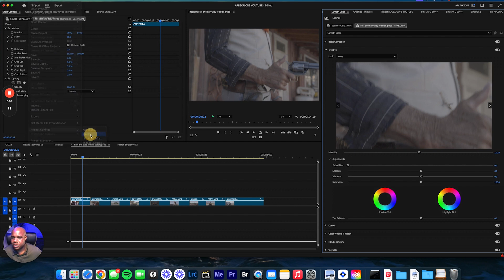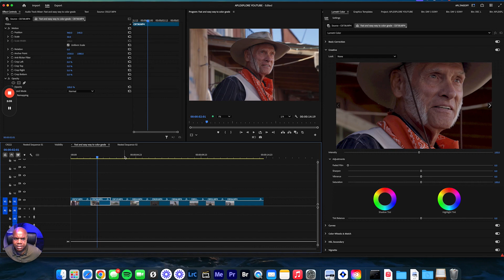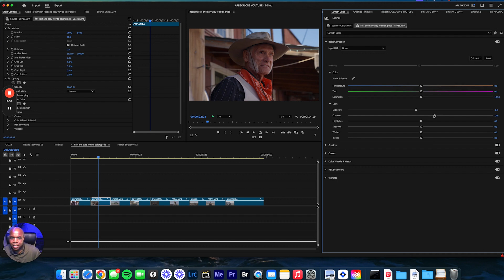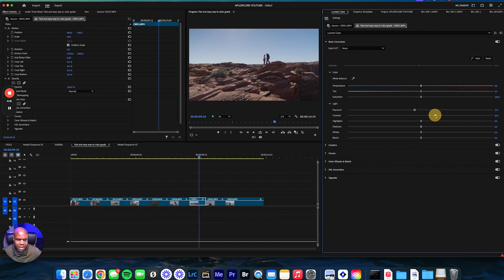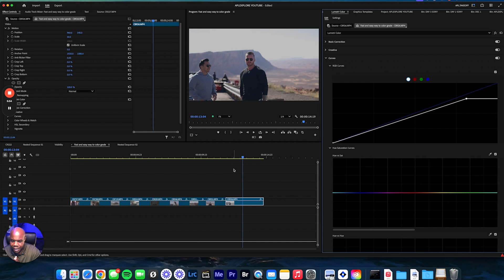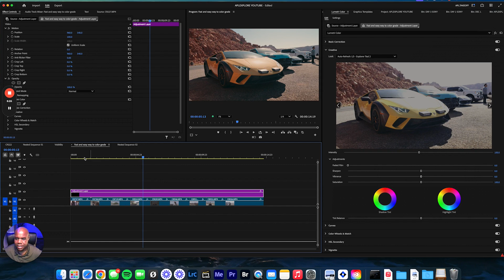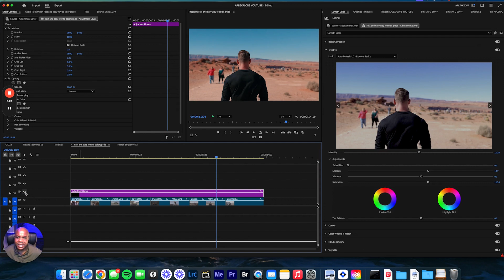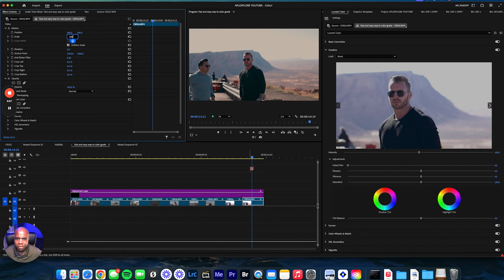how to Color GRADE S LOG in Premiere Pro // cinematic look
🎬 Want to Level Up from Content Creator to Media Director? 🚀

STEP BY STEP Color GRADING LOG in Premiere Pro// HOLLYWOOD FILM LOOK